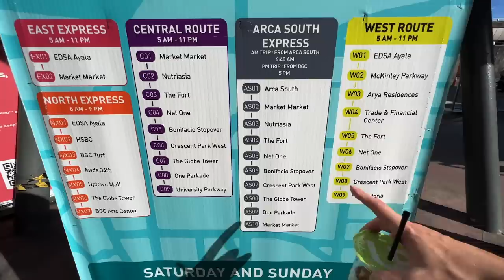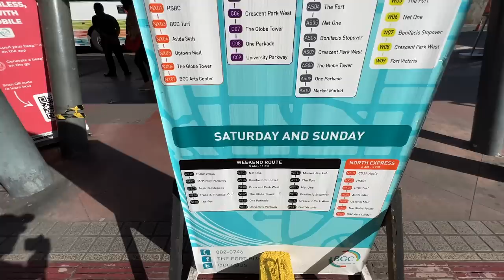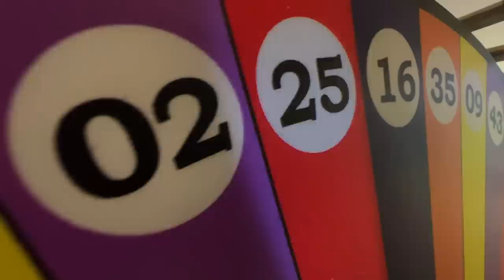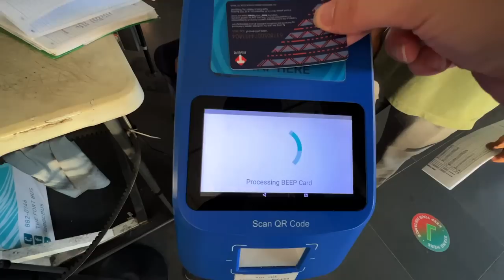If Only I knew This Sooner BGC Bus Philippines